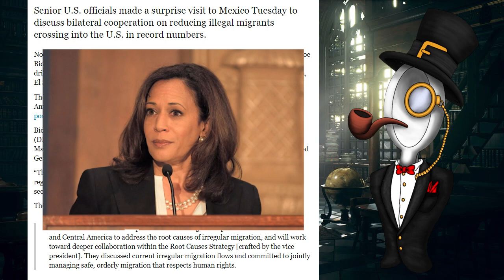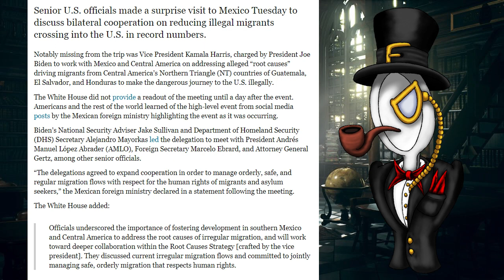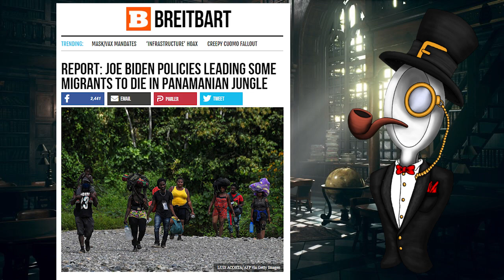US Border Crisis is SURGING To Nearly 2 Million for 2021.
Turns out the border problem is as porous as Old Joes noggin, and the state department is FUNDING it's demise..